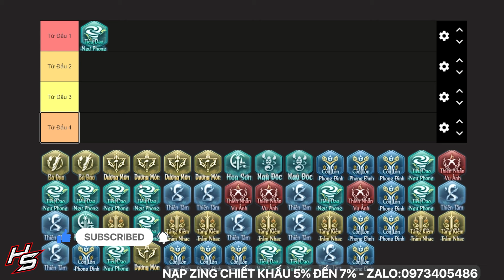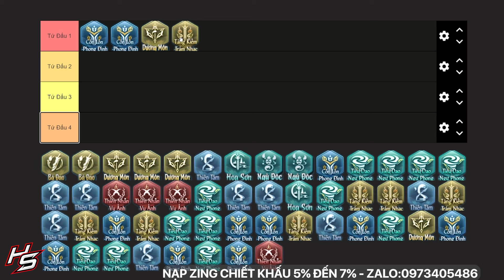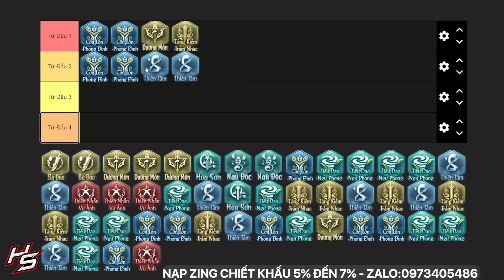VLTK MOBILE - Chia sẽ chọn phái tham gia Đại Hội Võ Lâm 2024 | Thiên Nhai TV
✅ Nội dung: Tư vấn lựa chọn môn phái tham gia đại hội võ lâm 2024

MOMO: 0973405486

© Bản quyền video thuộc về Thiên Nhai TV
© Copyright by Thiên Nhai TV  ☞ Do not Reup